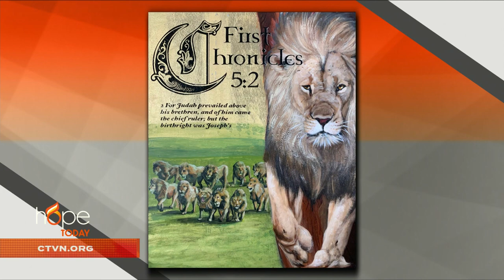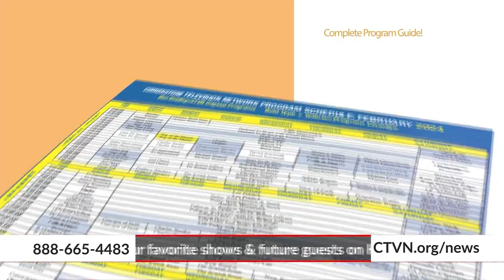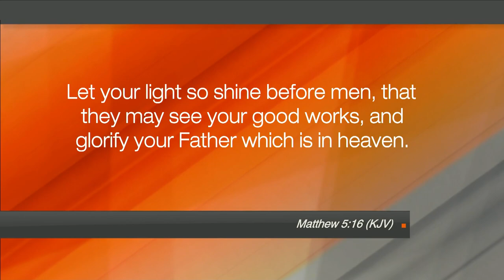Hope Today: See the beauty in God’s Word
Inspiring you to see the beauty in God’s Word. Artist and illustrator Tim Gagnon shares his beautiful collection of portraits containing Messianic themes of Jesus that will encourage you to grow in your faith.

"The Illuminated Messiah Bible: 66 Portraits of Jesus"